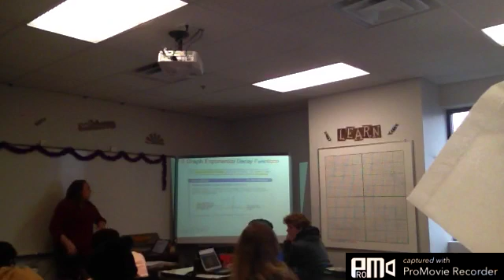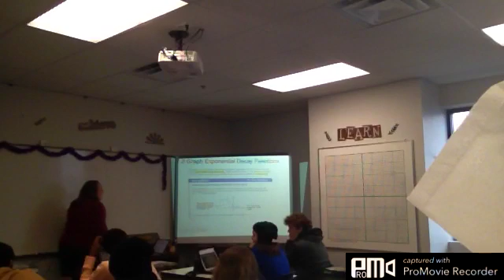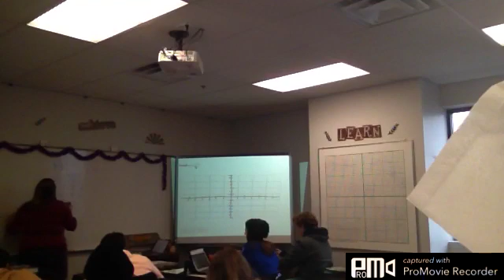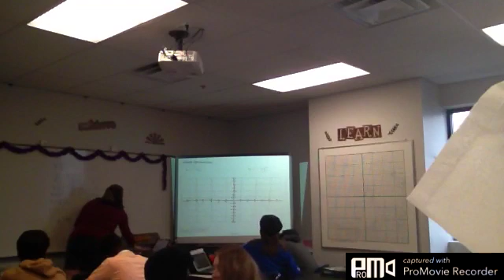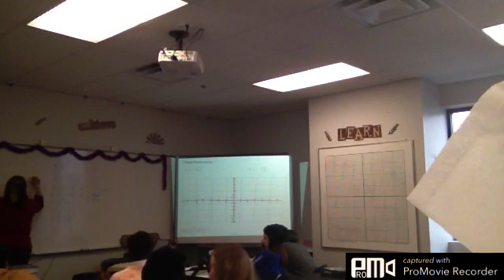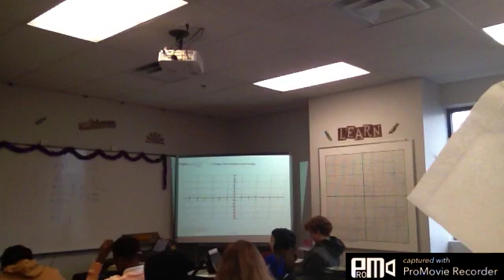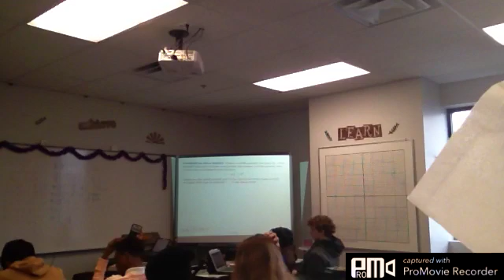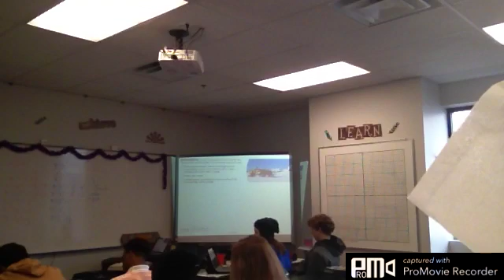Geometry 8 1